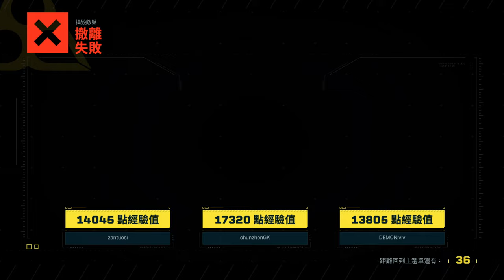危险！特派任务-捣毁敌巢